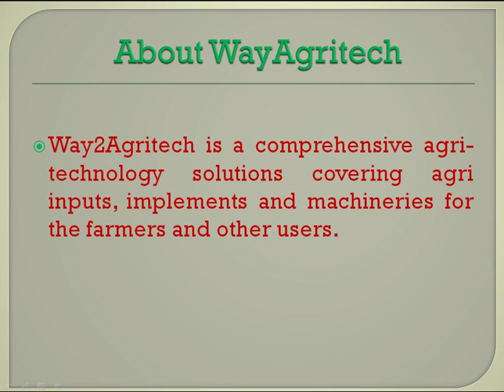Way2Agritech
Way2Agritech is a comprehensive agri-technology solutions covering agri inputs, implements and machineries for the farmers, local dealers, distributors & others.